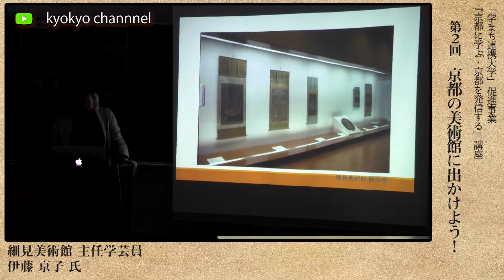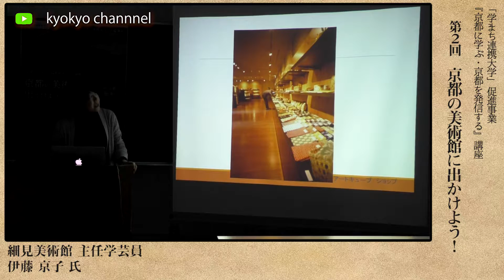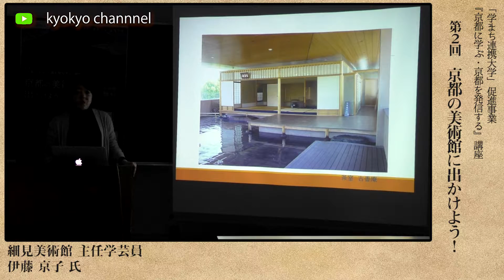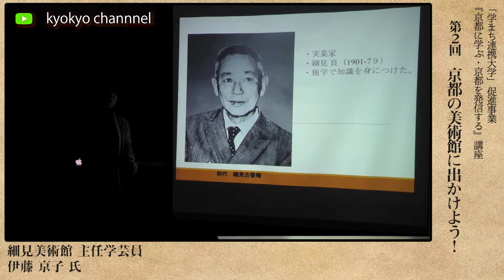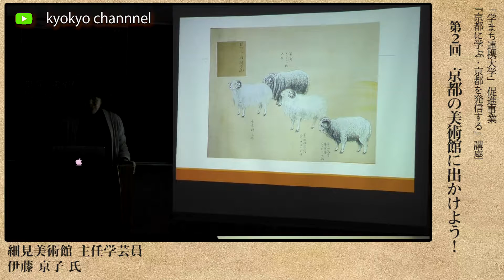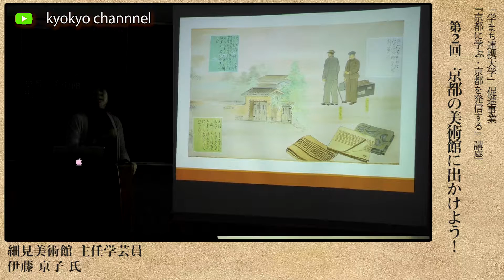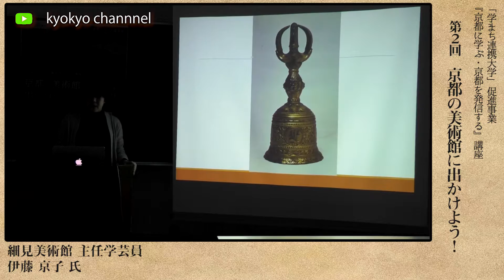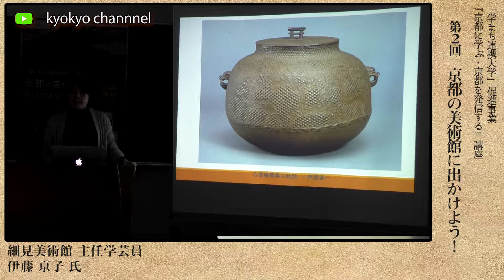第２回学まち講座「美術館」②